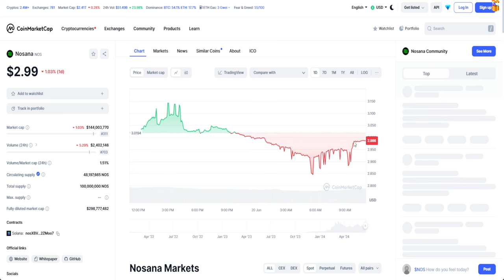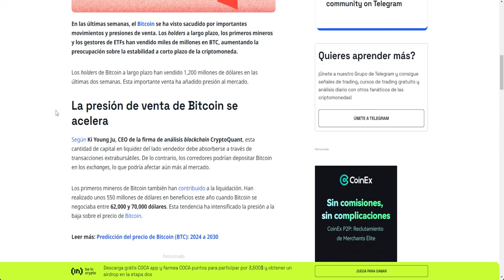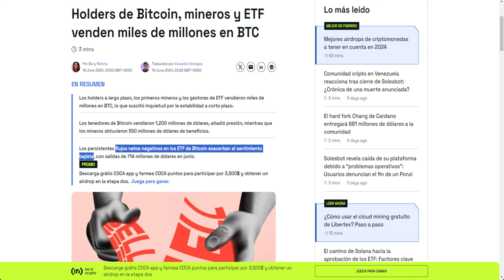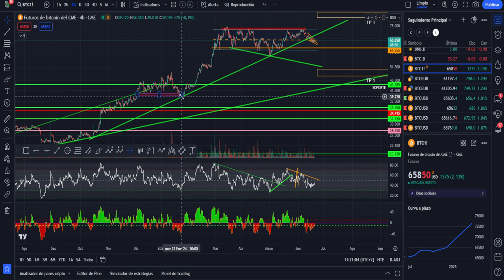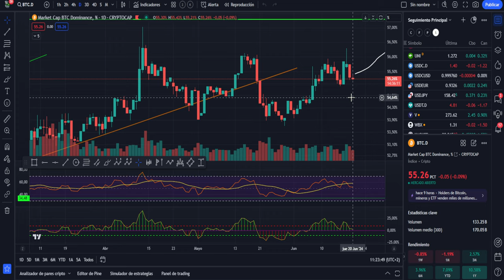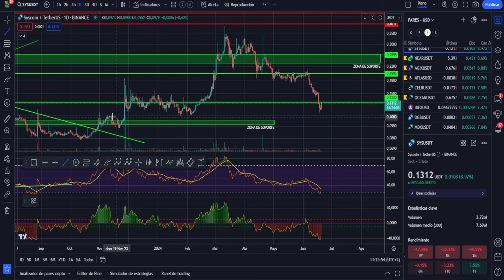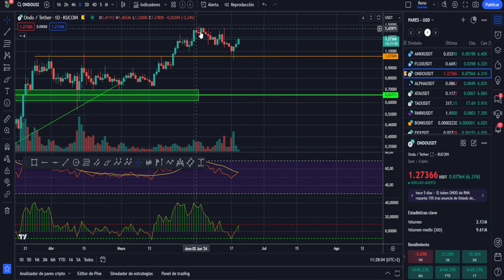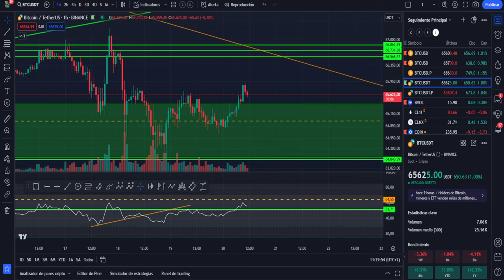💥💵 BITCOIN Terrible! 🤢Mineros, Ahorradores y ETF venden miles de millones 💥Ojo Ripple XRP💥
0:00:00 bitcoin terrible
0:01:25 Bitcoin mmineros ahorradores y etf venden millones
0:04:06 Bitcoin HOY ojo ripple xrp